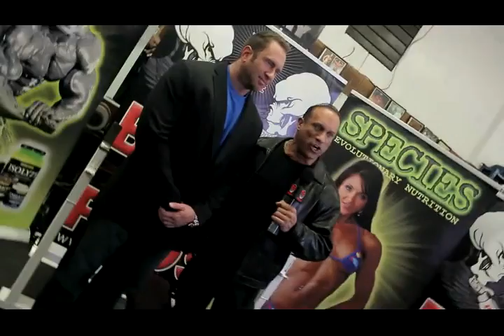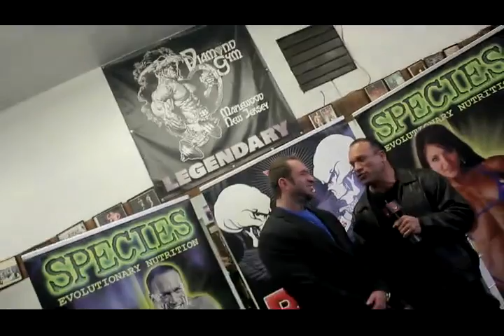Bros V Pros 13 - John Kemper Memorial Tribute Video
Created by Johnny Styles for Rx Muscle in 2012.